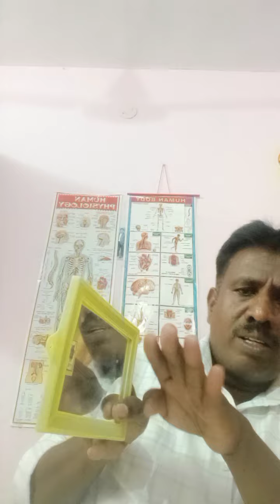Dharvin physio class room (Mirror Therapy)